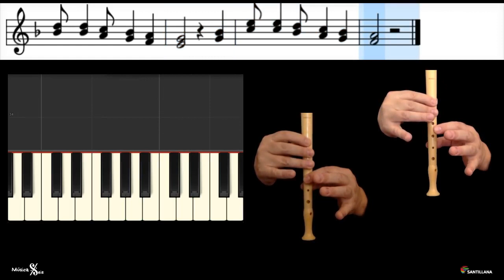Os olhos da Marianita (a duas vozes) - Tutorial para flauta de bisel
Tutorial para tocar a canção tradicional portuguesa "Os olhos da Marianita".
Recurso pertencente ao manual Música 6, da autoria de José Carlos Godinho.
Santillana Constância.